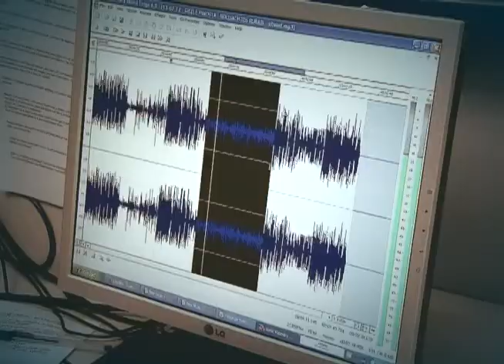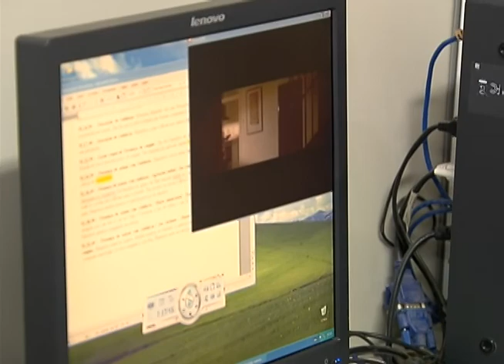Jogos eletrônicos terão classificação indicativa a partir de setembro de 2012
DA REDAÇÃO - 23.08.12: A partir de setembro de 2012, jogos eletrônicos e aplicativos vendidos ou baixados, de graça, pela internet, vão ter classificação indicativa. A medida é para proteger a criança e o adolescente. A Redação da TV NBR foi às lojas de vídeo-game e preparou uma reportagem sobre o assunto.